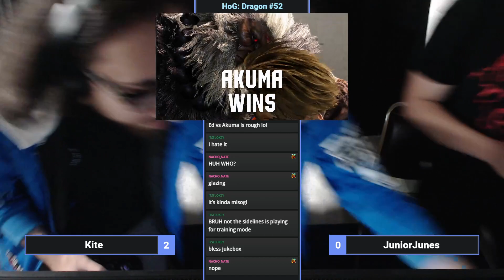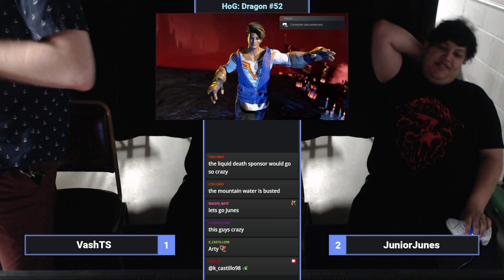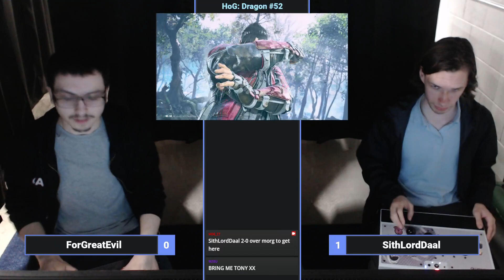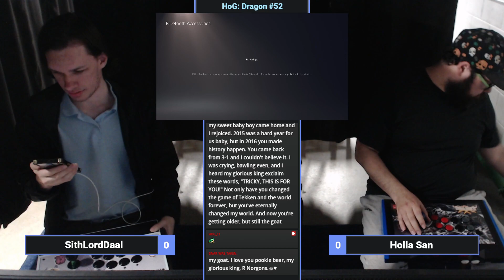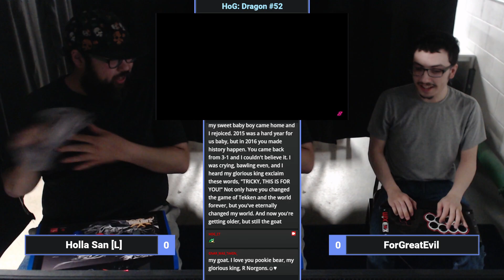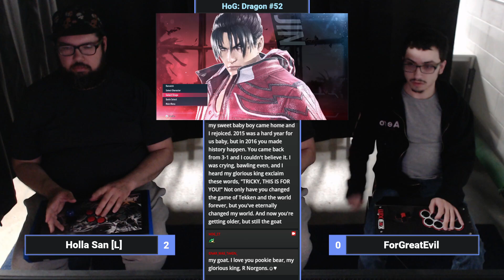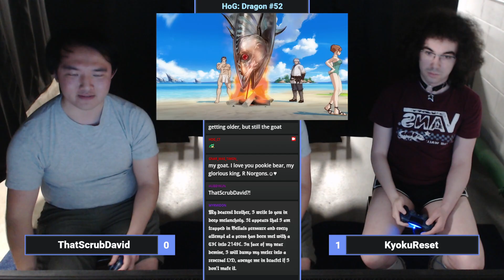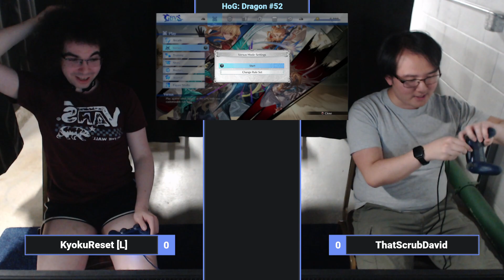HoG: Dragon #52 Ft. Kite, VashTS, JuniorJunes, HollaSan, ForGreatEvil, Trigga_Nometry-, DJ Relly Rel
HoG: Dragon is Hall of Gaming's weekly Street Fighter 6, Granblue Fantasy Versus: Rising, and Tekken 8 tournament!

Recording from: Jun 4th, 2024

Mondays: Super Smash Bros. Ultimate
Tuesdays: Street Fighter 6, Granblue Fantasy Versus: Rising, and Tekken 8
Wednesdays: Project+ and Rivals of Aether
Thursdays: Super Smash Bros. Melee
Fridays: Guilty Gear Strive, Melty Blood: Type Lumina, and UNDER NIGHT IN-BIRTH II Sys:Celes